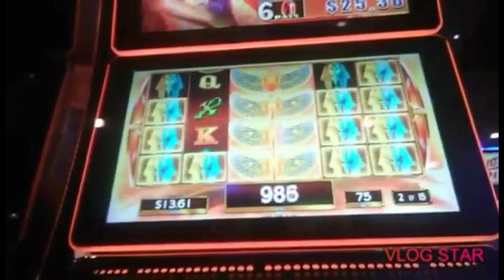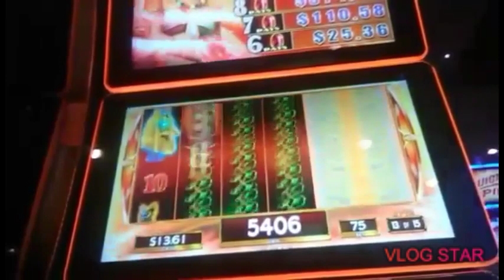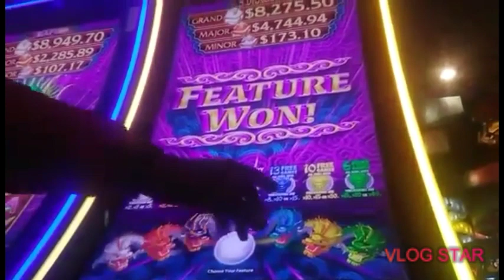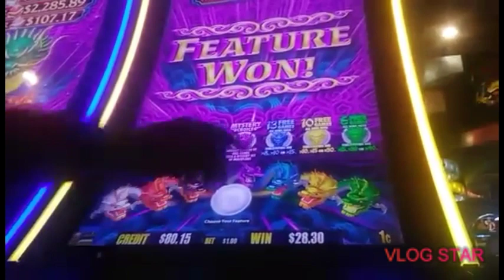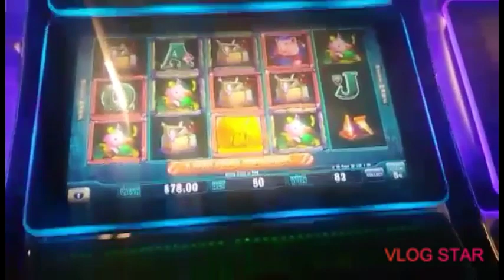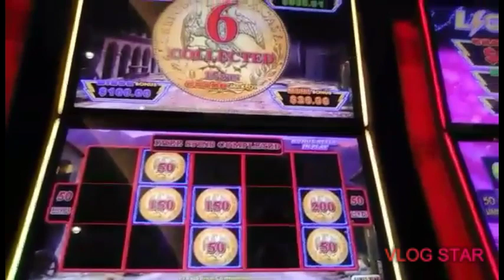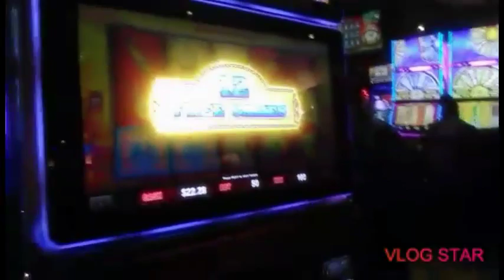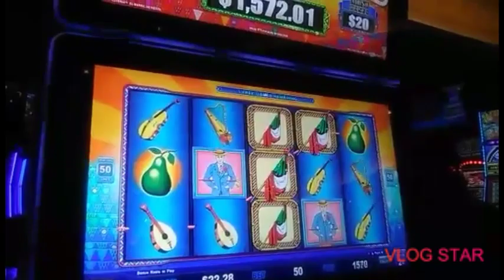Random Games Riverwind ok